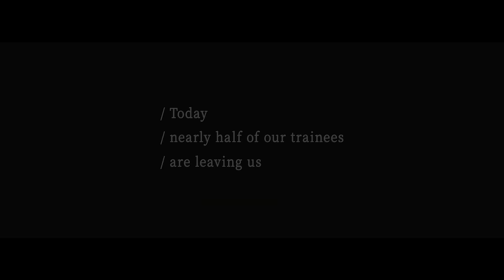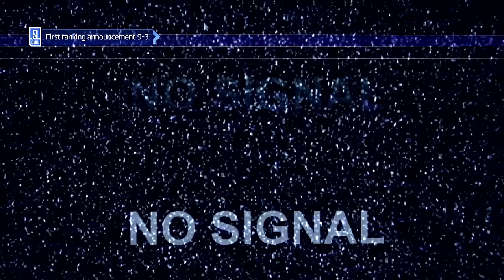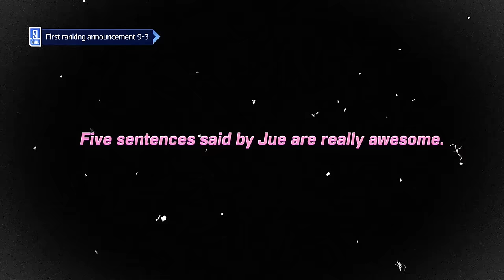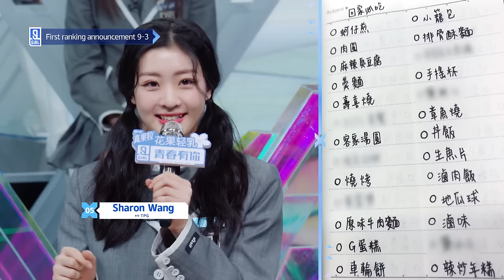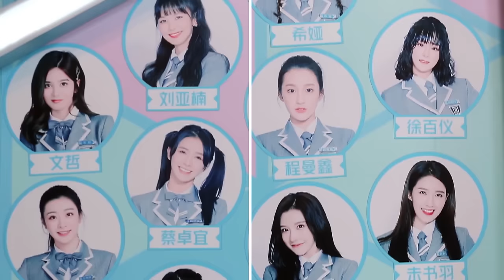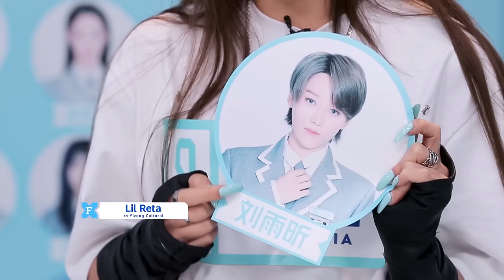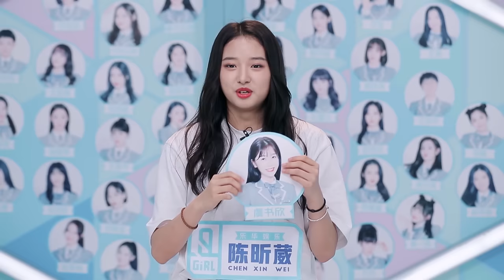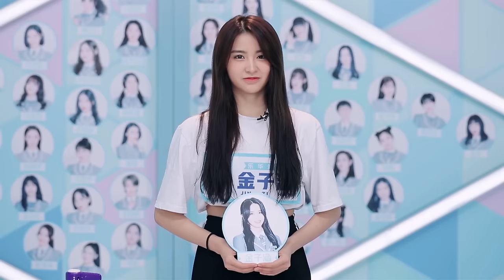【FULL】Youth With You S2 EP10 Part 1 | 青春有你2 | iQiyi